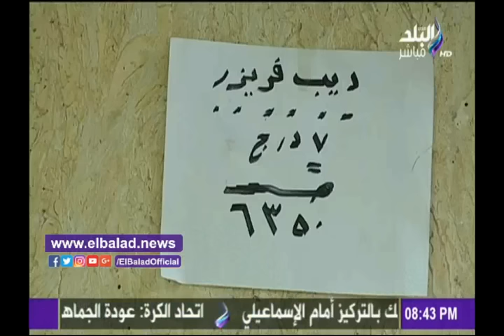صدى البلد | أحمد موسي: « يلا يا مصري شجع المنتج المصري واشتري ثلاجة من الانتاج الحربي»